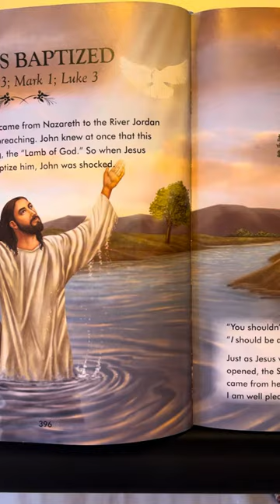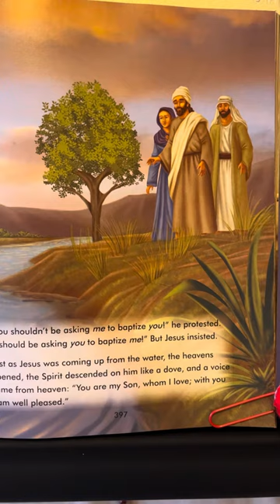Jesus Is Baptized - Matthew 3; Mark1; Luke 3 - The Complete Illustrated Children’s Bible